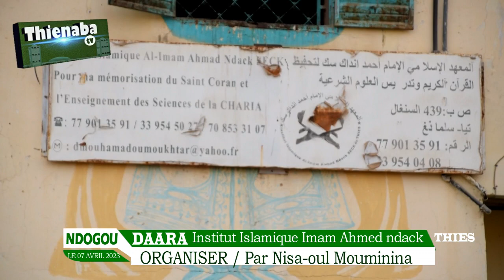NDOGOU DAARA Institut Islamique Imam Ahmed ndack ORGANISE Par Les Femmes Nisa oul Mouminate